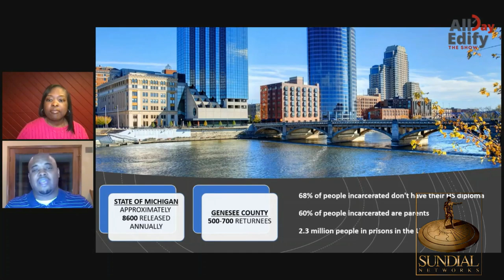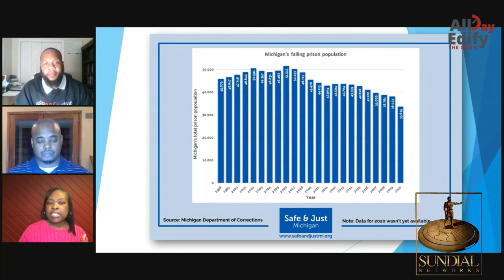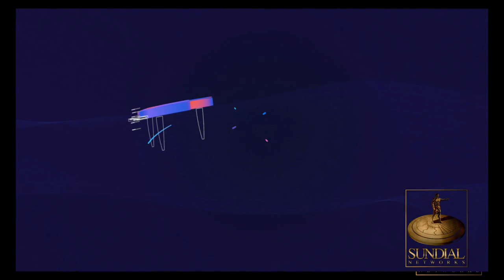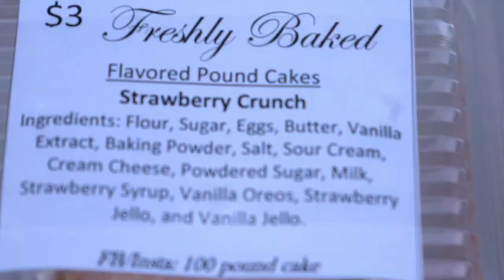Mindset Change After Incarceration ( ALLDay Edify ) Ep 6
Mindset Change After Incarceration